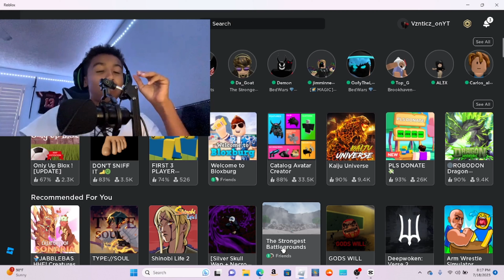if I fall I have to do push ups [ only up top roblox ]